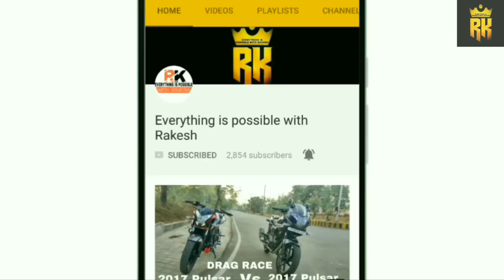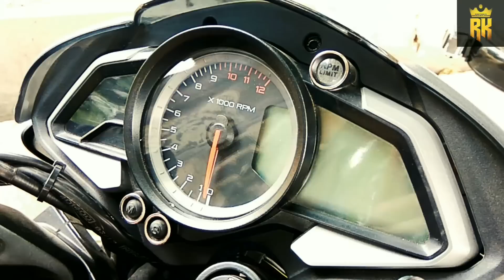2017 Bajaj Pulsar NS 200 : 0-60 / 0-100 Speed Test Single and Double Loading Test : Exhaust Note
2017 Bajaj Pulsar NS 200...
Updates - BS-IV compliant engine , updated exhaust, and daytime running lights